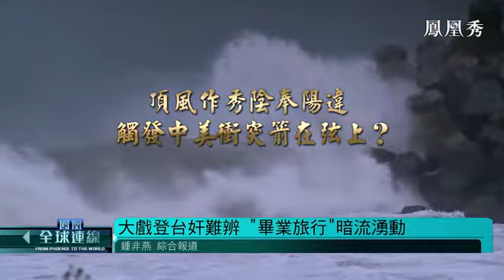佩洛西不惜賭上身家性命，高調鋪墊訪臺，她想得到什么？如何收場？| 沈逸 | 滕建群 | 鳳凰全球連線